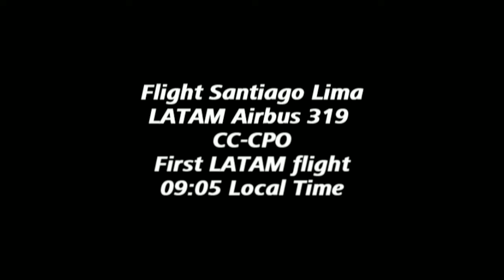First LATAM flight Santiago Lima Airbus 319 - HD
First LATAM flight LP2634 Santiago Lima Airbus 319 CC-CPO. In High Definition.